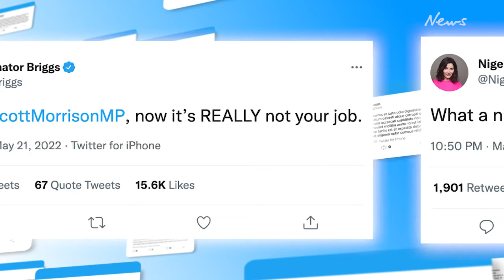Scott Morrison’s new life, pay cut after federal election loss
Welcome to the official Merci News YouTube channel.

From a sizeable salary cut, to a slew of slashed free services, Saturday’s election result will have real world consequences for the Morrison family budget.